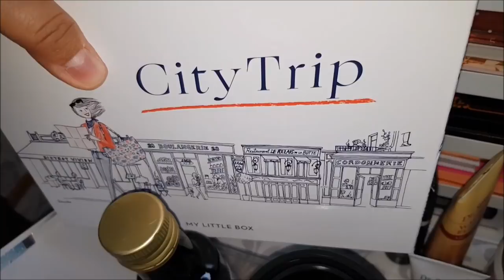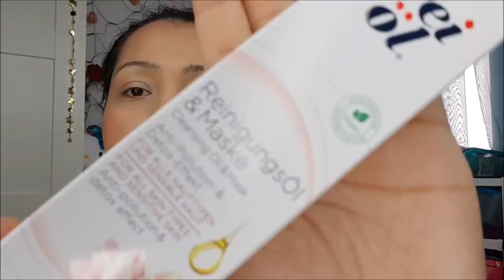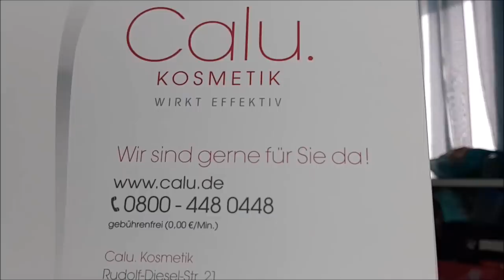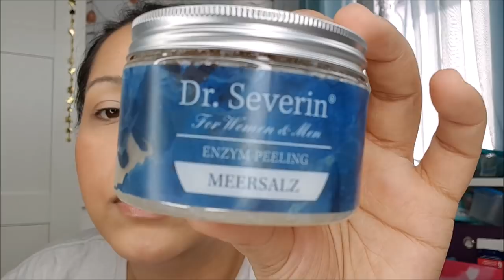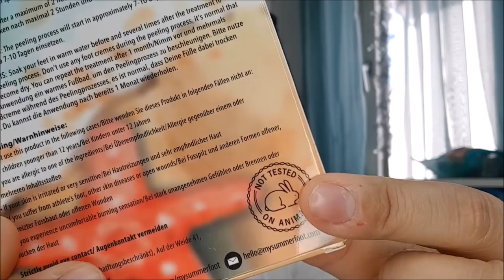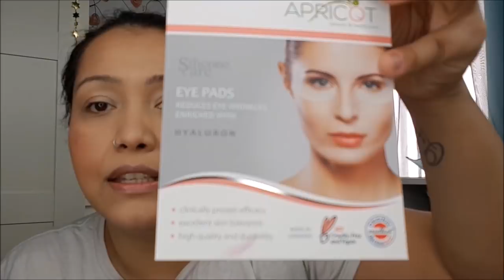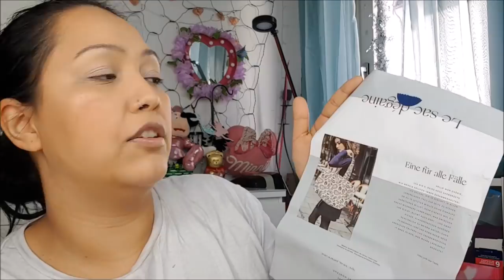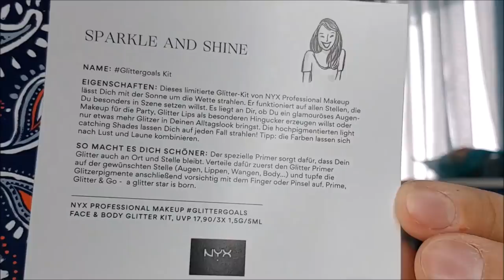Was bekommen Youtuber geschenkt.....?? PR Unboxing Part 1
Ich zeige euch heute wie ich an Gratis Makeup und Skincare rangekommen bin .

Es ist wichtig das ich euch Mut mache ruhig mal Firmen anzuschreiben ...

Dies ist ein langes Video, weil ich den Firmen durch eine anständige Vorstellung der Produkte meinen Dank aussprechen möchte.

Ich wünsche euch wahnsinnig viel Spass dabei .

Dieses Video soll euch Mut machen eurem Kanal oder Instagram Account selbst zu supporten und ihr einfach es probiert.

Kisses eure Jenny